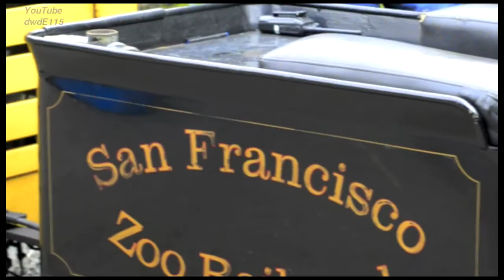San Francisco's One Man Bullet Train (Project Little Puffer)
San Francisco's One Man Bellet Train   (Project Little Puffer)  A Zoo Class Train